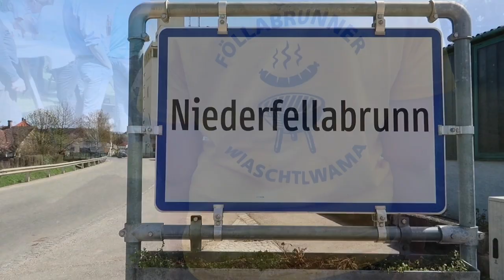Profis Grillen in Niederfellabrunn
Die Föllabrunner Wiaschtlwama zeigten beim Grillen ihr Können. Auch ATV war mir dabei und drehte eine Reportage. Schaut rein 😉
Video und Schnitt: Christian Sturm